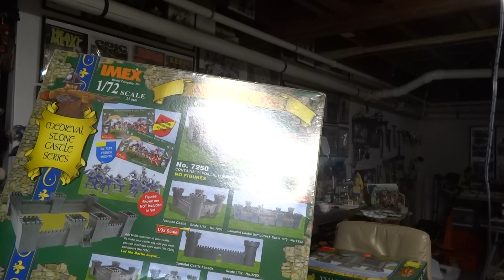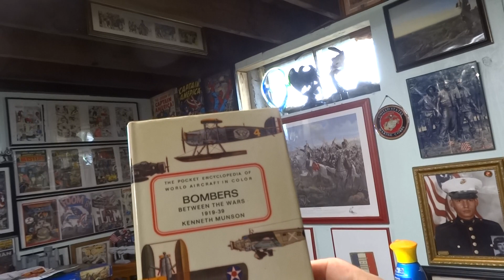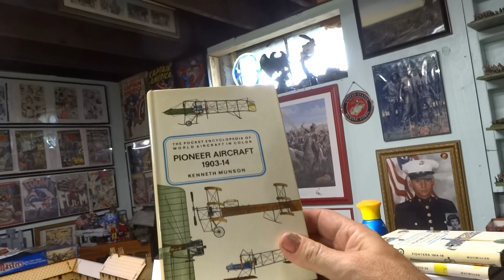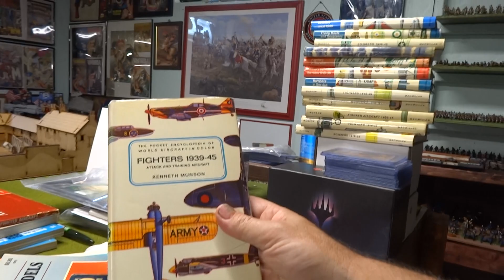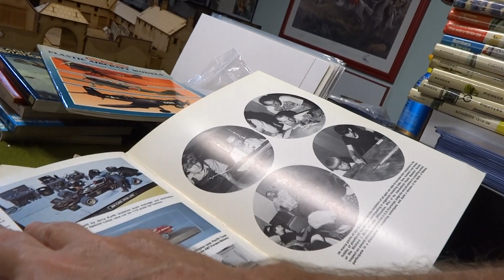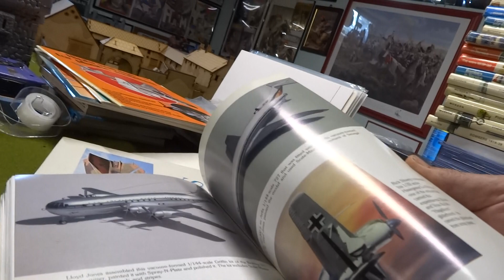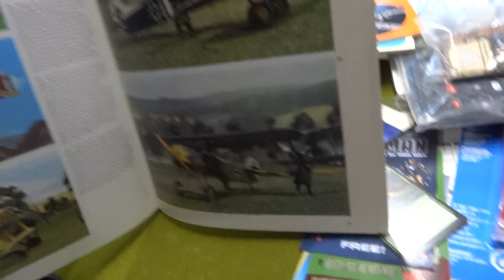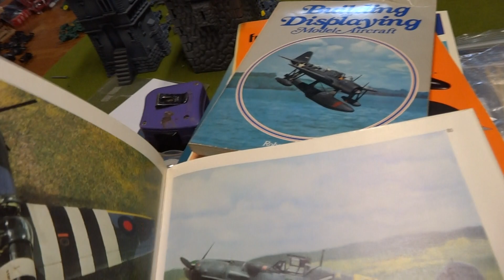Bob's From the basement, Hobby Store Score 8/31/2018 part 1